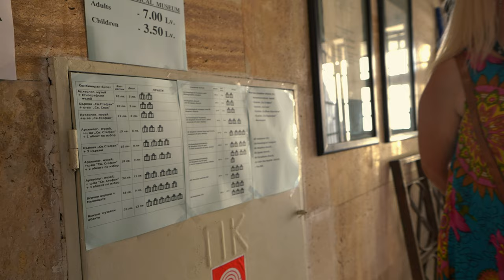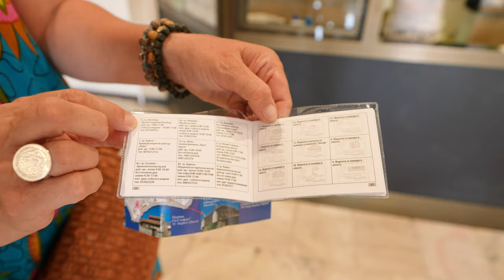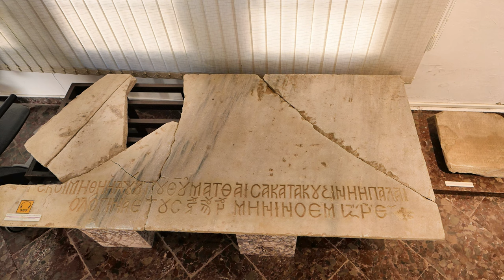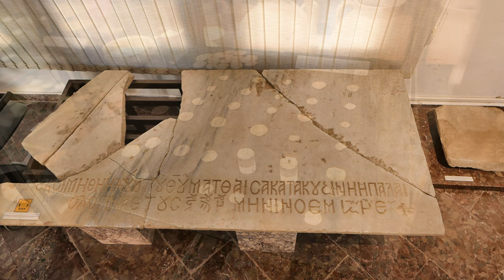Nessebar (1) Patrimoniu UNESCO cu 41 de Biserici în 2 km pătrați. Bulgaria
Bine ați venit în Nessebar - Bulgaria!

Continuăm materialele de promovare și cunoaștere a orașelor turistice din aproprierea granițelor Românești, și împreună cu Mariana facem o oprire în Nessebar ca să vedem cu ochii noștri urmele celor 41 de Biserici din Peninsula Nessebar cât și Bisericile care sunt încă active pe acest petic de pământ.
Menționăm că Peninsula este în Patrimoniu Mondial UNESCO și că o treime din teritoriu este acoperit de mare astfel încât se mai pot vedea bucăți din zidurile Cetății.
Materialul este împărțit în două.
În această prima parte suntem introduși în Peninsulă și facem o oprire la Muzeul de Arheologie aflat la intrarea în zona turistică de unde descoperim artefacte și bijuteriile ce au fost descoperite în această zonă.